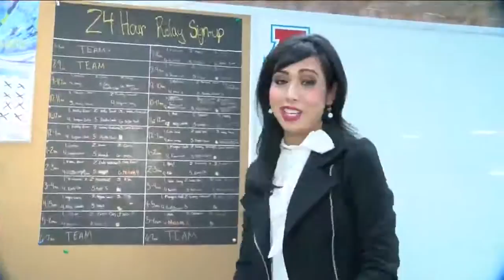Arrowhead High School swimmers participate in 24-hour relay to raise money for cancer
Yona Gavino reports